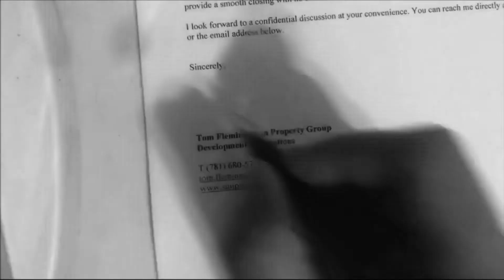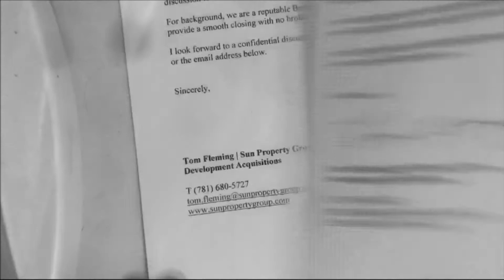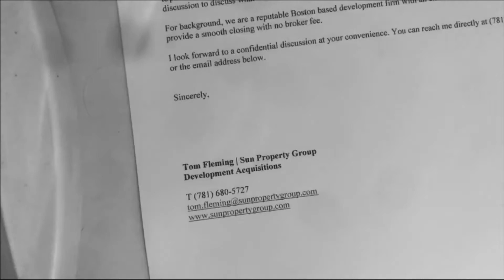Handwriting Offers- Letter Signature Samples of Work